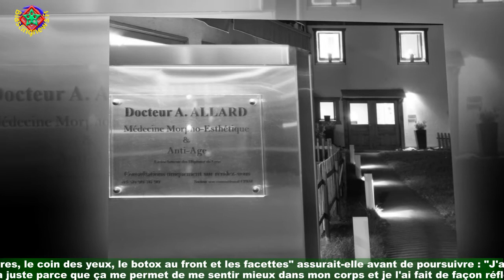PHOTO Léana remercie son chirurgien une nouvelle intervention esthétique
Léana vient de poster une nouvelle photo sur son compte Instagram ce dimanche 18 juillet.La candidate de télé-réalité, fière de son nouveau ventre. . . Ce n'est plus un secret pour personne, les candidats de télé-réalité ont souvent recours à la chirurgie esthétique.